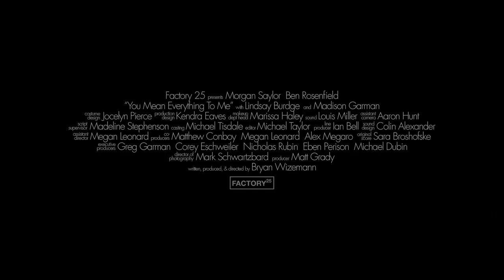You Mean Everything To Me (2020) Official Trailer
Cassandra falls hard and fast for Nathan, a local DJ. As his coercive control increases and his demands grow darker, she must decide what her own freedom is worth.

Director - Bryan Wizemann
Writer - Bryan Wizemann

Cast
Morgan Saylor as Cassandra
Ben Rosenfield as Nathan
Lindsay Burdge as Roxanne
Tom Riis Farrell as Ian
Hope Garlick as Stephanie
Madison Garman as April
Jason Giampietro as Charles
Jacinto Taras Riddick as Dave
Shannon as Bethany
Bruce Smolanoff as Bruce
Sarah Ellen Stephens as Yvette
Taylor Edelle Stuart as Friend at bar
Sadie Takoudes as Julie
Michael Tisdale as Gino
Nicholas Webber as Ed
Sienna Williams as Veronica
Matt Grady as Alley Cat
Aaron Hillis as Alley Cat
Kyle Molzan as Alley Cat
Jessica Lazar as Dancer at club 2
Alicia Psciuk as Dancer at club 1
Ben Forgash as Bartender
Bene Coopersmith as Stereo Customer
Galen Core as Alley Cat
Matthieu Cornillion as Tommy
Bianca Crudo as Young Girl at bar